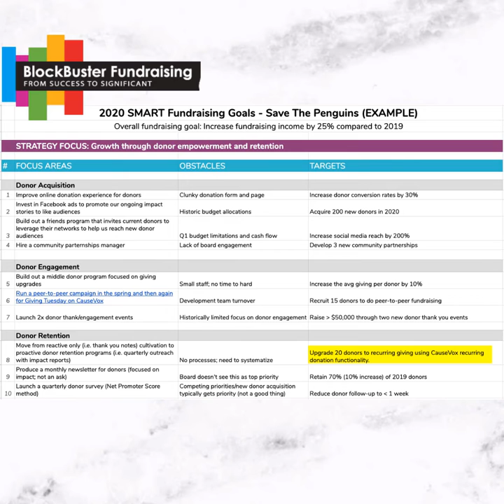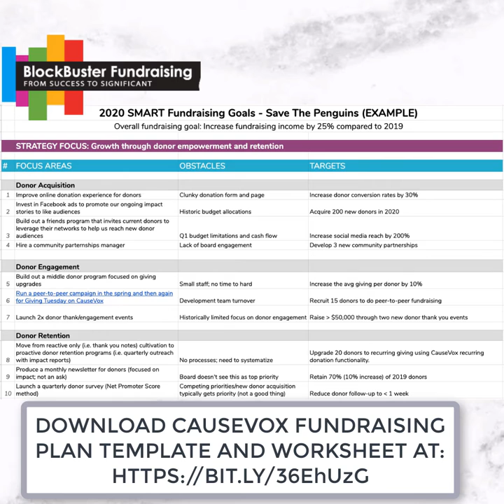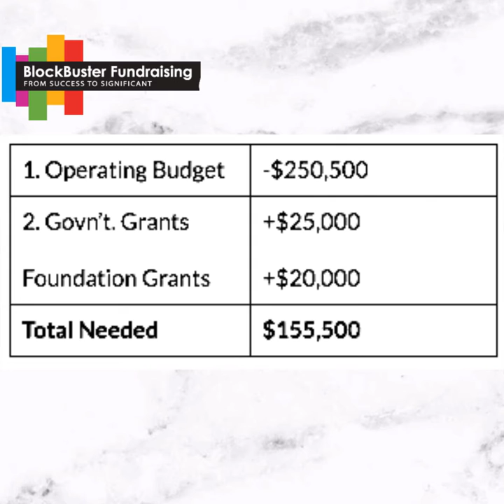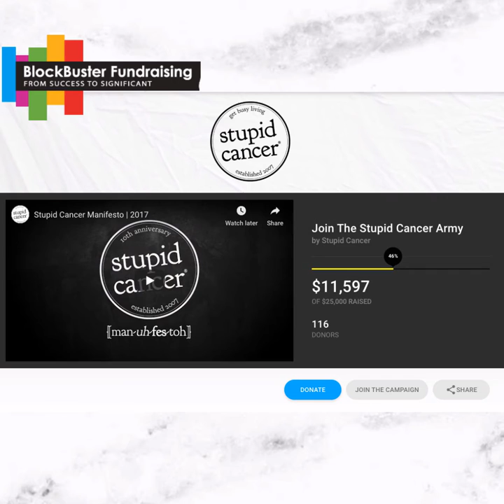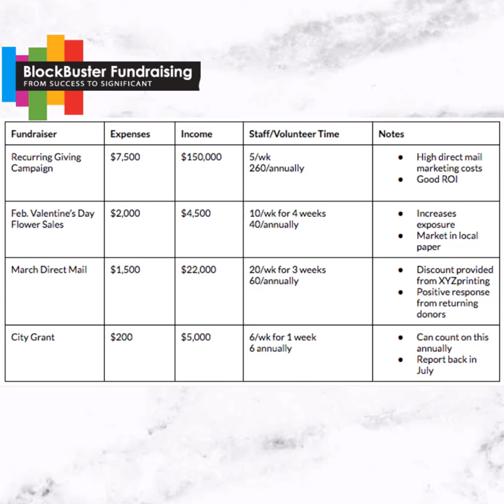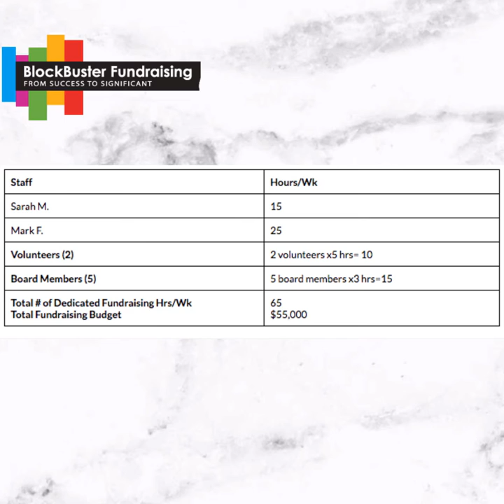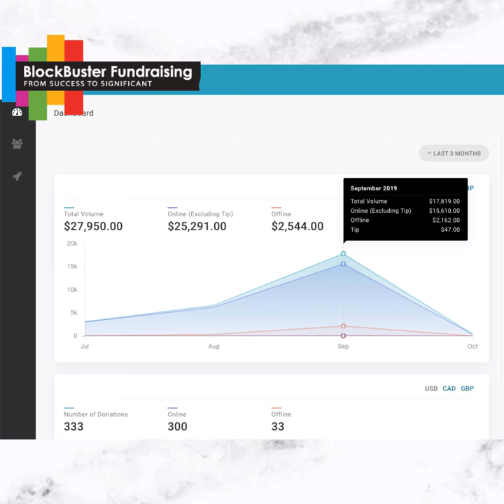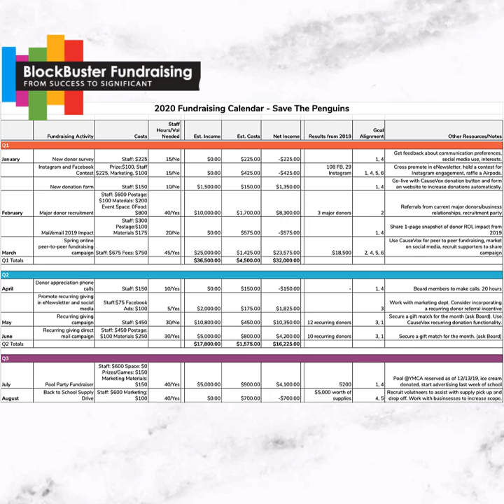FUNDRAISING PLAN STARTER KIT AND TIPS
Thanks to the new update from Causevox, here are the best of the best tips and template and worksheets to design your very best 2020 fundraising plan.